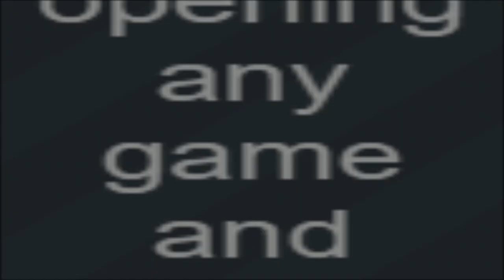Sniper elite 4 Missione 4 Cantiere navale di Lorino (no commentary) all eagles stones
Sniper elite 4   Cantiere navale di Lorino (Lorino dock yard)
no commentary